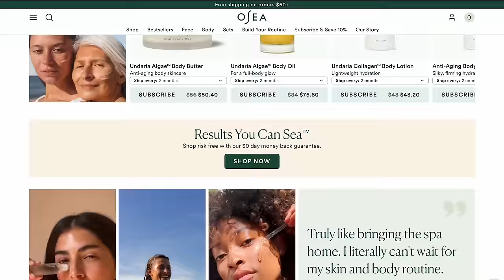Life Postpartum Has Been Harder than Expected | Slowing Down, Hormone Changes & Feeling Angry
Product Links:
black and white baby carrier

Almond Flour Chocolate Chip Cookie Recipe: (makes 12 cookies)
1/3 cup unsalted butter, melted and slightly cooled
1/2 coconut sugar
1 large egg
1 teaspoon pure vanilla extract
1 3/4 cups blanched fine almond flour
1/2 teaspoon baking soda
1/4 teaspoon sea salt
1/3 cup chocolate chips

Directions:
Pre-heat oven to 350F. In a medium mixing bow, whisk wet ingredients together and stir in dry ingredients with a rubber spatula and fold in chocolate chips. Let sit for 5 minutes for almond flour to absorb liquid. Optional you can chill in the fridge covered for 1 hour or overnight. Scoop 1 1/2 tablespoons of batter, roll into a ball and transfer to a lined baking sheet. Flatten each dough ball half way down with your hand and bake for 11-15 minutes until golden around edges. Transfer to a cooling rack and allow to cool before enjoying for a better chewy texture.

Hugs + Smoothies,
Nikole xo